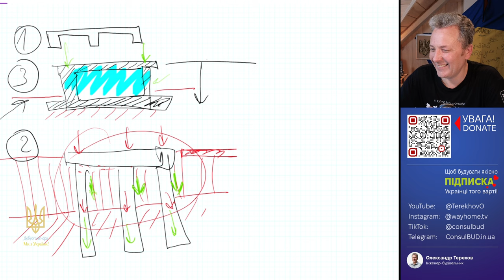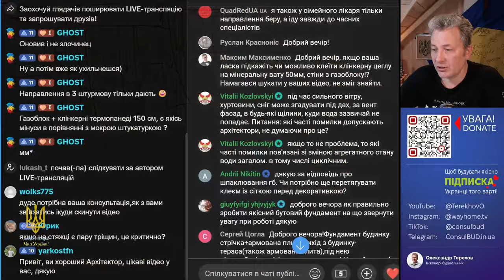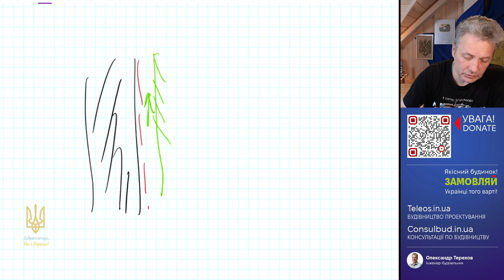Вентильований фасад, це гарна технологія?